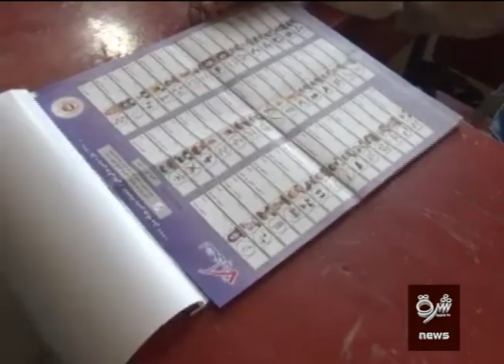د ټاکنو کمېسیون د جمهوري ریاست ټاکنو ترسره کېدو ته چمتوالی وښود.2019.09.25